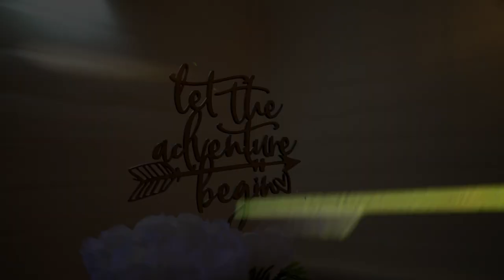wedding promotional video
promotional wedding video for B&K Creative
affordable wedding films, different packages to suit.
making memories you will cherish for a lifetime